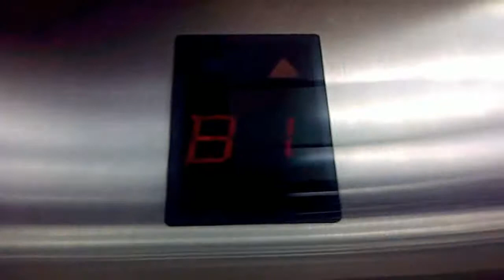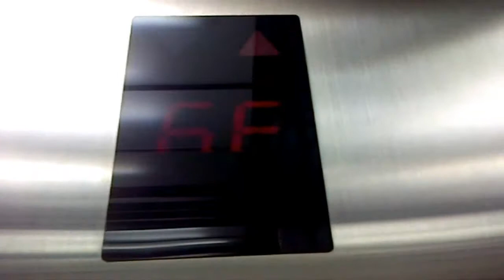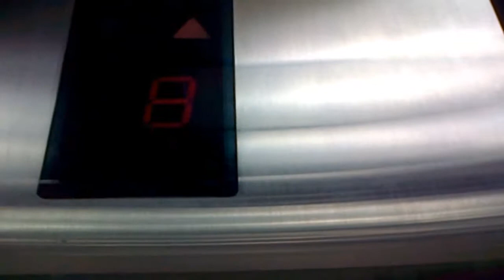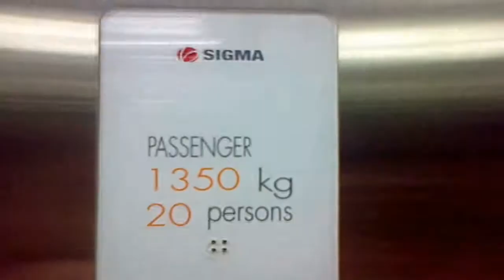Mayapada Tower, Jakarta: Sigma Traction Elevators (1 - 10)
Just across the 11-20 bank, there is another elevator bank that serves 1-10, same as the previous one, B1 is only accessible from outside. Enjoy!

Building name: Mayapada Tower
Location: 28 Jend. Sudirman Rd.

Elevator brand: Sigma
Capacity: 1350 KG / 2700 lbs / 20 persons
Serviced Floors: (B1), GF, 1 - 3, 5 - 10
Ride Path: GF (Up) 10 (Down) GF